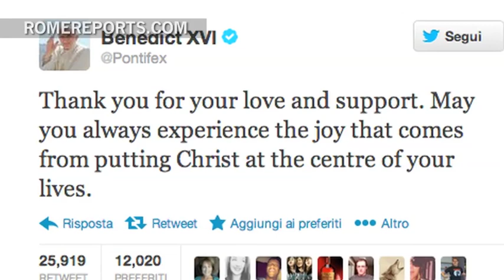Benedict XVI on leaving Vatican: I am now a pilgrim entering last phase on Earth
It was the first time ever a Pope's farewell was televised live. Benedict XVI left his home inside the Vatican joined by cardinals Angelo Comastri and Agostino Vallini. At about 5 p.m., before getting in the car that would take him to the helicopter, he said goodbye to the staff at the Vatican.